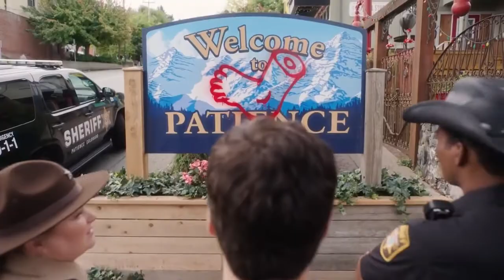Resident Alien Season 2 Trailer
Check out the new Resident Alien Season 2 Trailer starring Alan Tudyk!